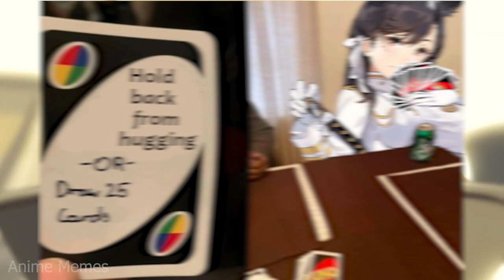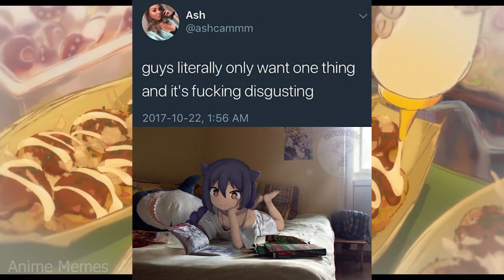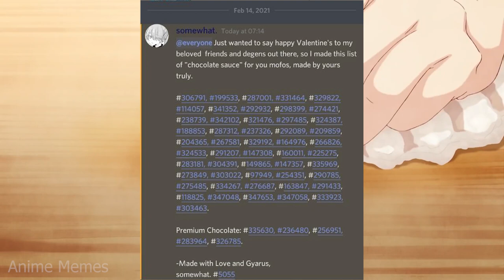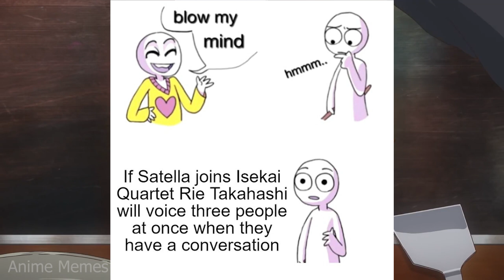ANIME MEMES ~ Snapchat with your waifu